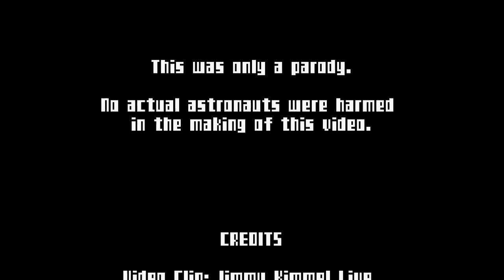India's Space Program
See what happens when India travels into space!

**No animals, persons, or astronauts were harmed in the making of this video.